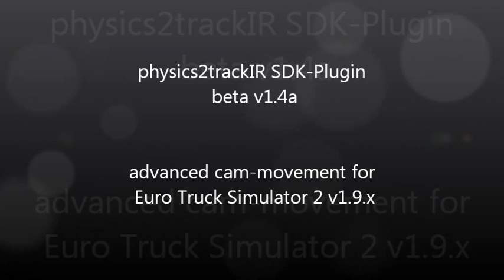advanced cam movement for Euro Truck Simulator 2 v1.9.x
** physics2trackIR by C.Joke 2014 beta v1.4a
** ets2 v1.9.x
** sdk-plugin for ets2

advanced cam movement for EuroTruckSimulator2

Features:
- driver's seat movement
- driver's body movement
- driver's head movement
- steeringbased autorotate cam
- automatic backview while driving backwards with reversegear selected